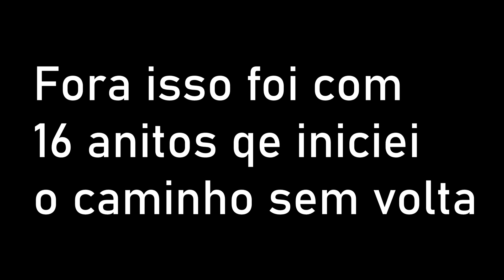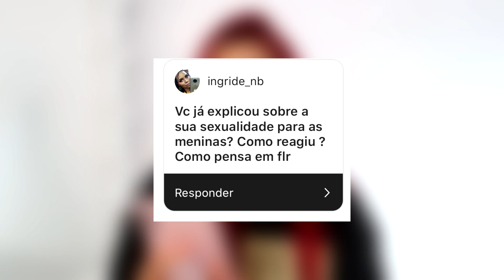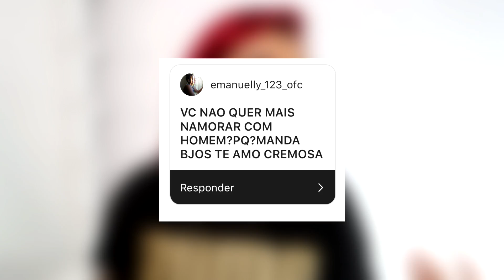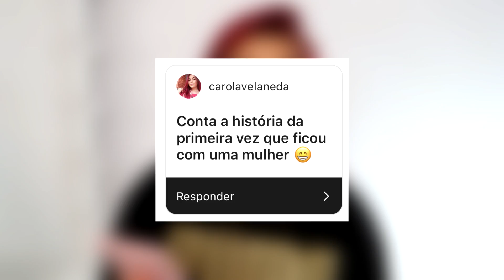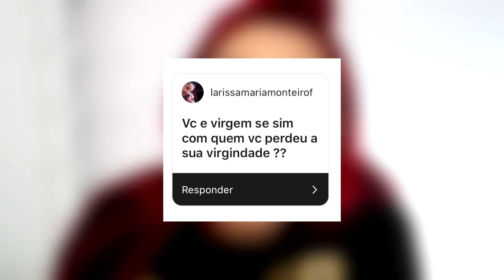CONTEI TODA VERDADE, "VIREI" LÉSBICA ?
*Esse vídeo contém publicidade do min :0:30 ao 1:16